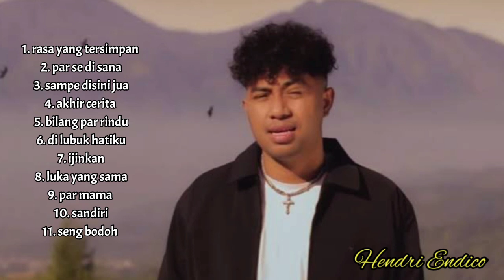HENDRI ENDICO FULL ALBUM TERBARU • LAGU AMBON 2023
*Helo Bruda❤️

⏭️ SEMOGA TERHIBUR

Sekian
Okay Mancaap🤞

@copyright by FKD MOROTAI MUSIK

🖐️ Tag 🖐️